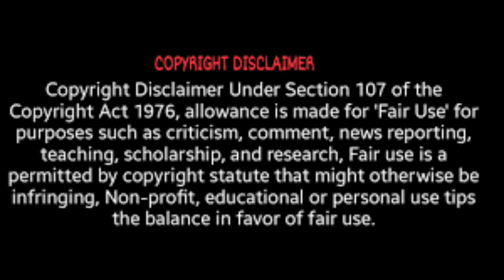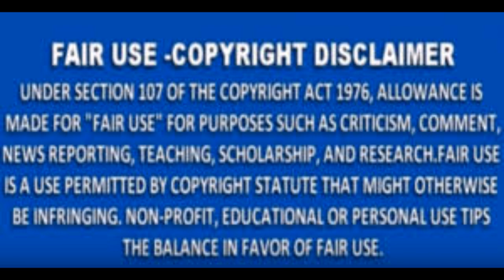Kenya Moore From The RHOA Says MarcDaly Her Husband Abandon Her Love Don't Leave Here Anymore Review